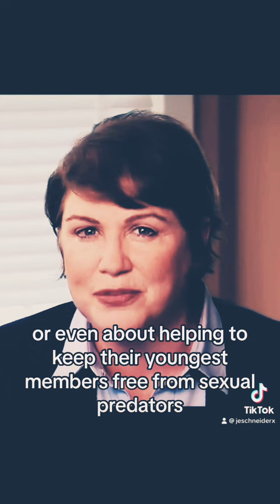Julia Sweeney: Catholic Church & Contraception